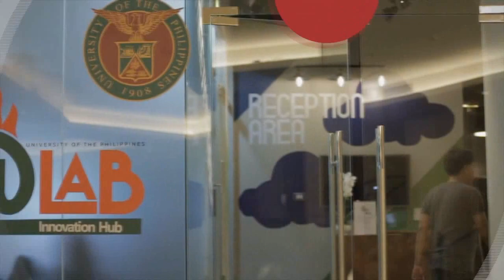Brand TV : Episode 2 - Design: Featuring Mr. Don Cristobal (Part3)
Part 3 of Episode 2: Fashion segment of Mr. Don Cristobal, International Designer and Entrepreneur.
Catch us every Saturday 9:00-10:00pm at Global News Network.